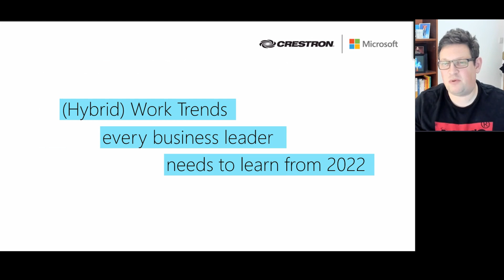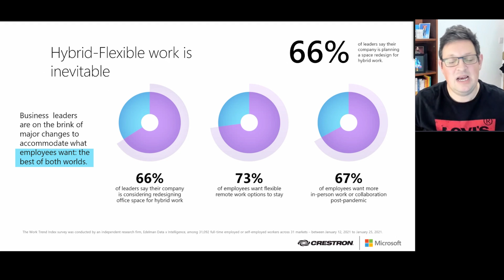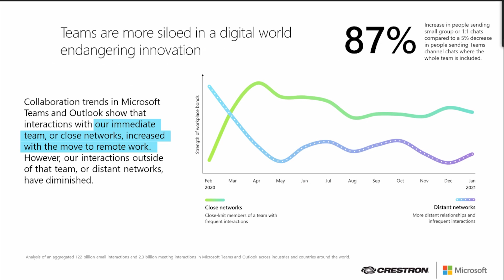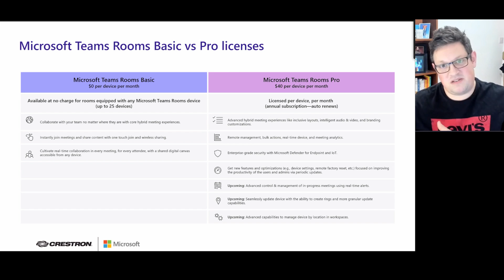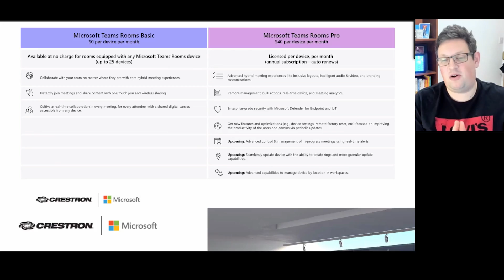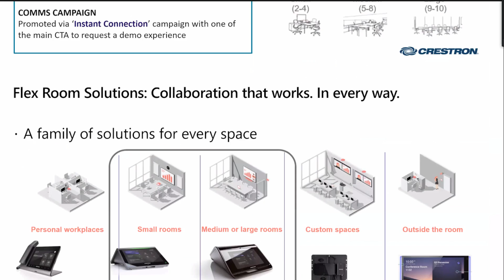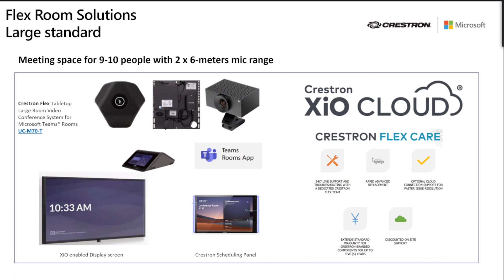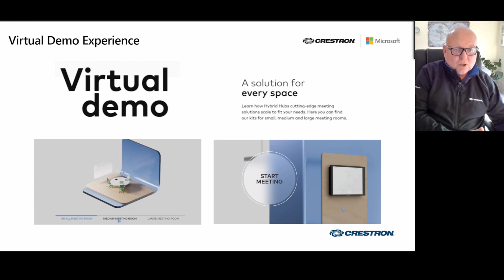Crestron Flex Room Solutions With Microsoft Teams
Introducing Crestron Flex Room Solutions - powerful meeting room solutions that empower hybrid teams within any organization. Discover a solution for every space and try our Virtual Demo